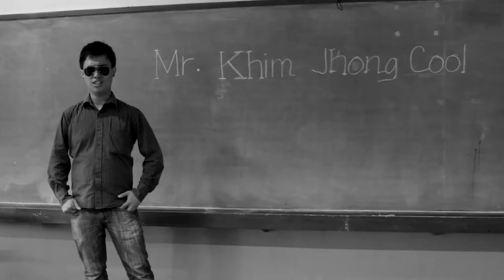Tomato Soup (Alas, A Trailer)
Tomato Soup!
The short (musical?) film we made for our Art Appreciation Class last semester.

Synopsis:
Bonnie Gallaga entered college with just as much enthusiasm as any other pessimistic teenager, but all this changed when she realized that the course she chose, Criminology, wasn't training students to stop criminals, but to become criminals.

Starring:
Amaya Han
Matt Tantuan
Cindelle Ancajas

Featuring Acting Skills & Songs From:
Yapi Taneo (Sefyla)
Mark Sy (Foc Fashion)
Vincent Enad (Short56)

Cast & Crew:
Chloe Veloso
Jay Hernandez
Steven Atenta
Jaylou Dari
Mel Baquiran
Janna Ocleasa
Josh Abiera

Special Thanks To:
Rachel Hernandez
Dianey Dampor
Ivy Miriam Castro